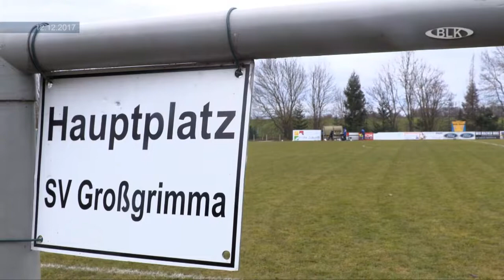Fussball SV Großgrimma TSV Leuna Bertram Müller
Fussball, SV Großgrimma, TSV Leuna, Bertram Müller, Archiv, Burgenlandkreis, Regional TV, Sachsen-Anhalt